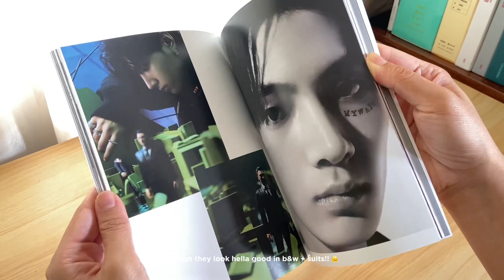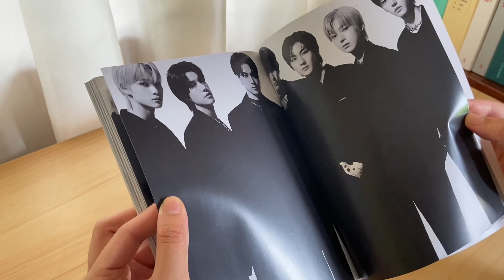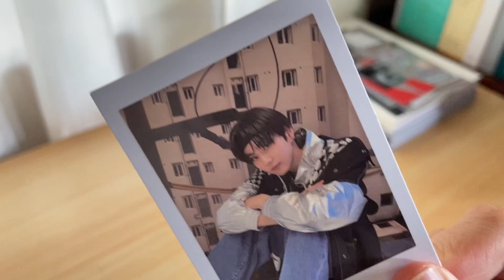enhypen dimension: answer no version 🌃 ft. ni-ki soundwave lucky draw pc, full flip through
All rights administered by HYBE LABELS, BELFIT LAB.